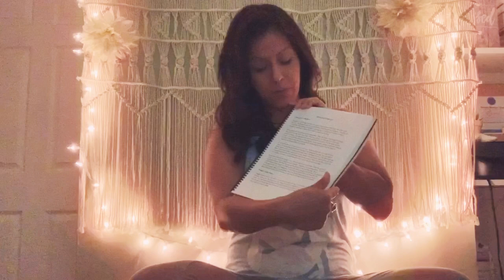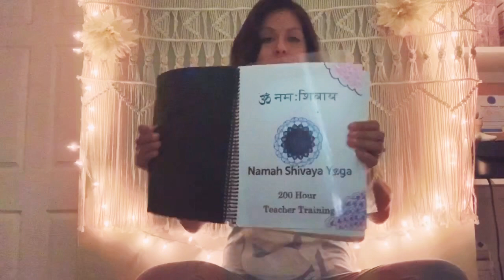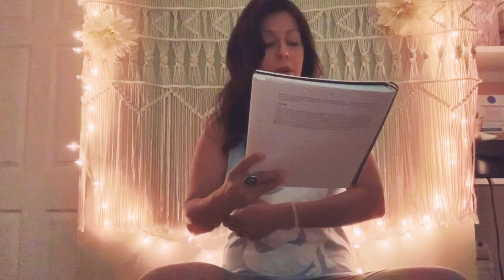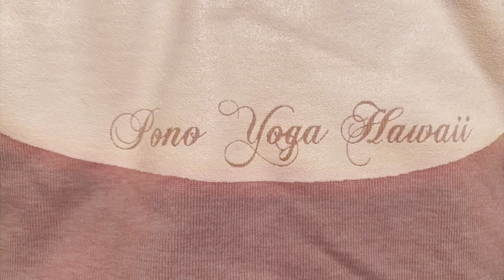PONO YOGA- Covid Sessions- YOGA Nidra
You can do this 30 minute practice laying down with your headphones on. No movement, just guided meditation. Enjoy!